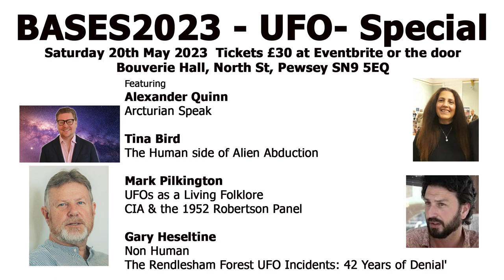BASES2023 UFO Special Speaker Line up by Clare V002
BASES2023 update with more detail on Mark Pilkington, updating the full speaker bio and lectures.

By Dr Clare Hinsley for The Bases project